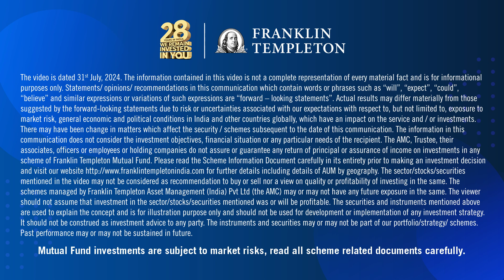Anuj Tagra | Quick Takes 3 | Franklin India Medium to Long Duration Fund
Watch quick takes of Anuj Tagra answering some common questions on the Franklin India Medium to Long Duration Fund